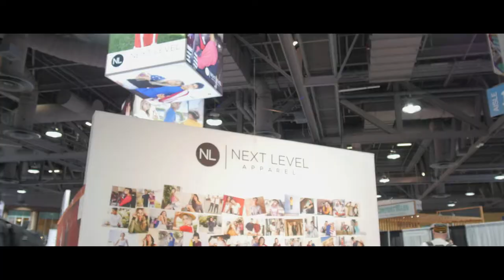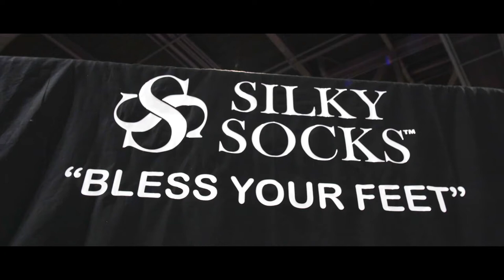Apparel Convention WORK - ISS Show 2018!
From the Long Beach Convention Center, the Imprinted Sportwear Show is the BEST Apparel Decorators show in the country!

Silky Socks has been holding it down annually there since 2014!

Check out this recap and highlight video at the show!

Who says business has to be boring?  :)

If you are in the business of selling apparel, we are you spot for blank or sublimated socks, that is our specialty!  Or if you are just into learning about the industry or business in general, we hope you get inspired that is our goal!